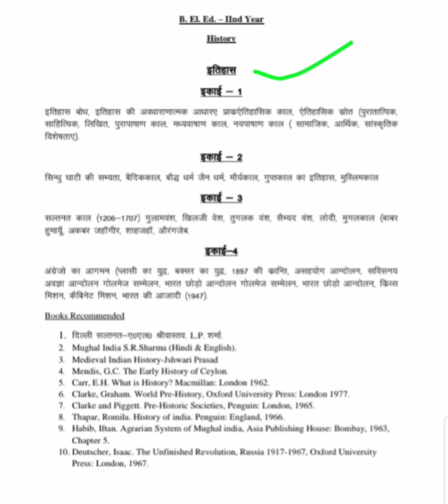history syllabus for beled 2nd year pupils...